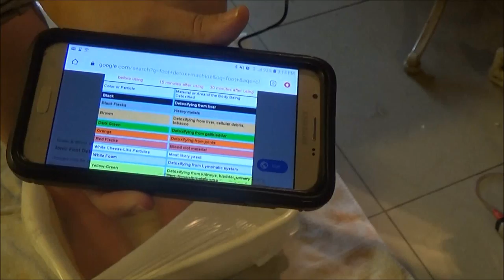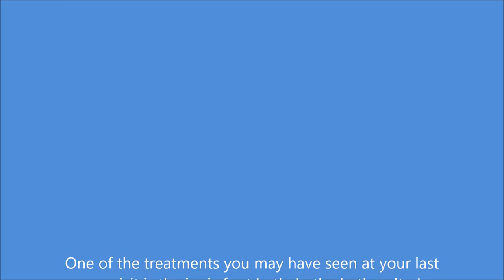Detox foot machine